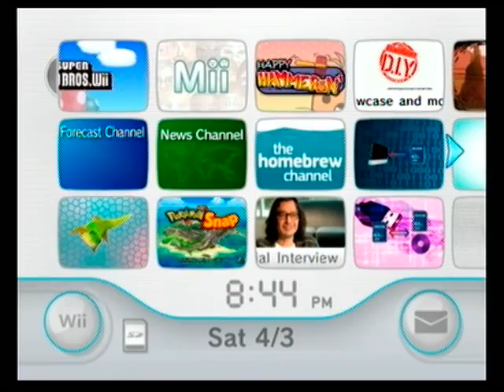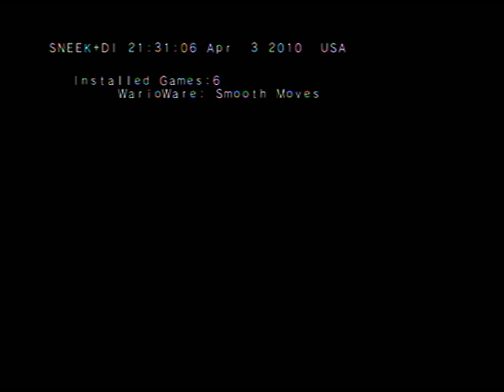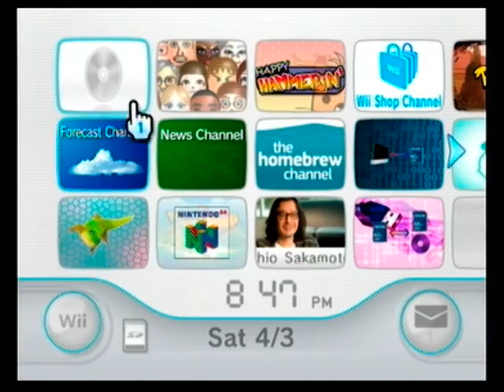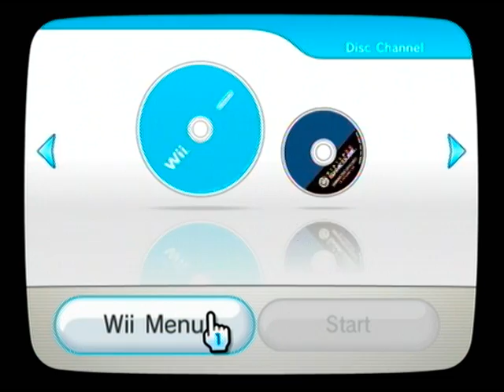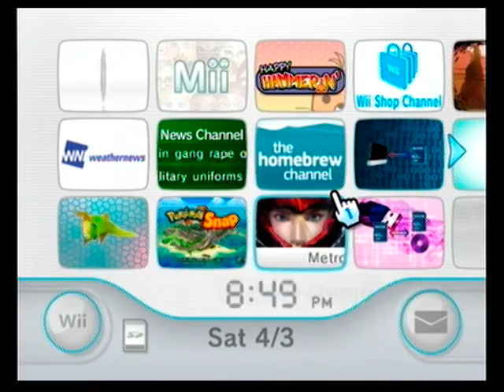SNEEK+DI is awesome (4.2U version of game change menu)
I managed to make the necessary changes in the main.c (in ES folder) so I could use 4.2U system menu along with the built-in game change menu in the code.